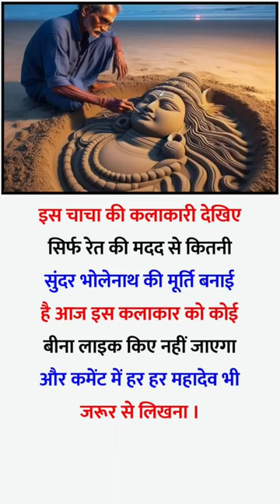इस chacha ki motivation linesuccess😌 status line#short